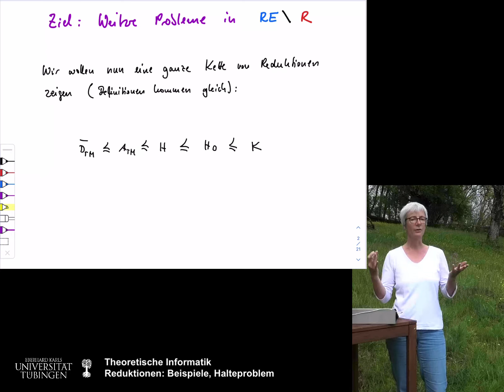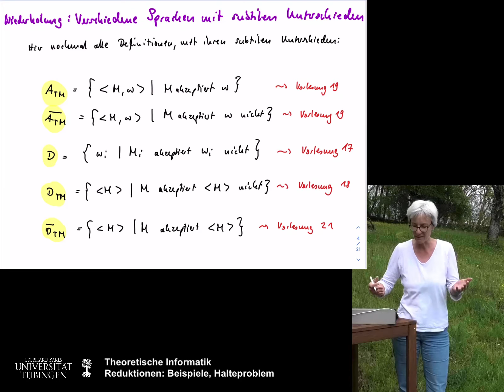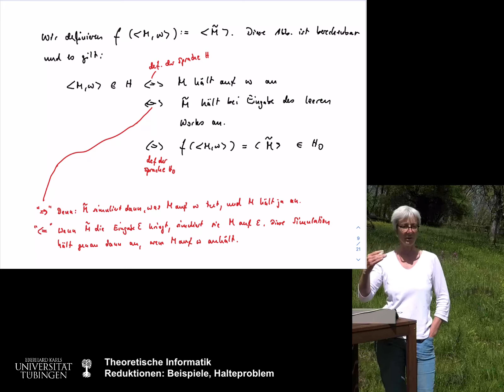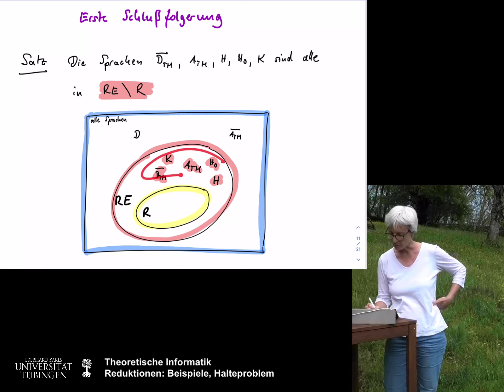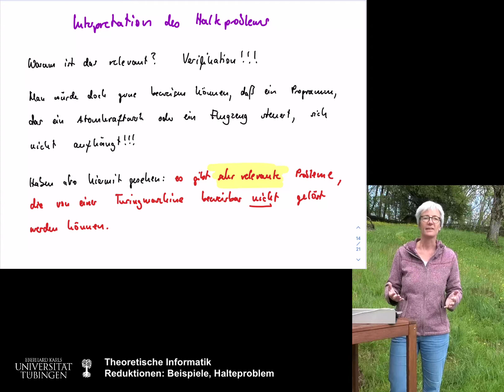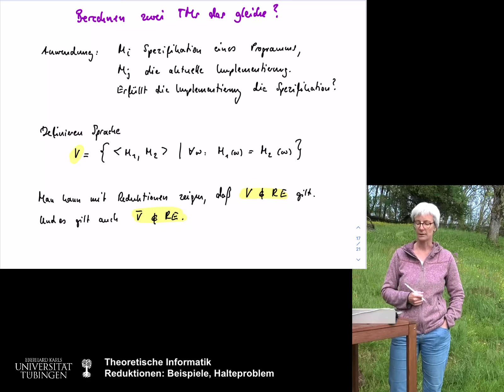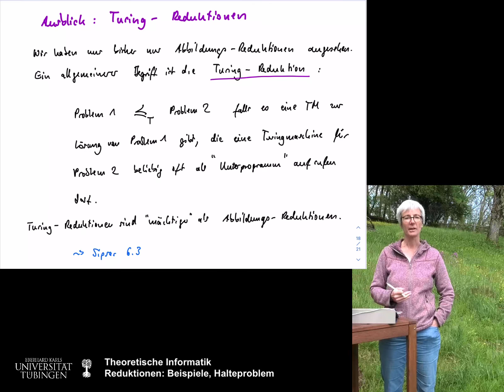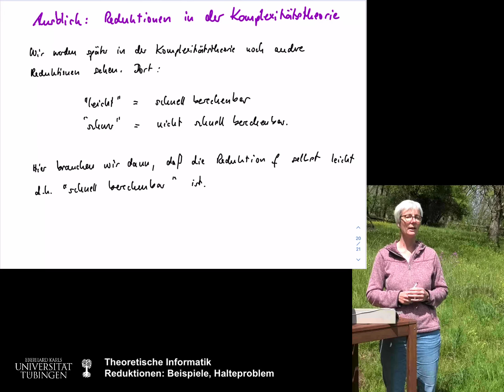(21) Reduktionen: Beispiele und Halteproblem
Teil der Vorlesung “Theoretische Informatik”, Sommersemester 2021, Ulrike von Luxburg, Uni Tübingen